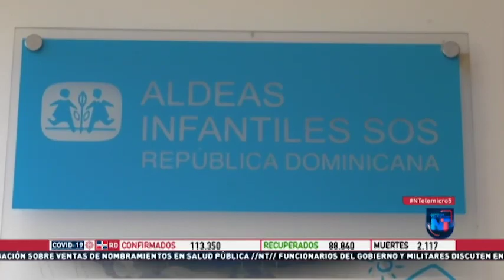Joven sale adelante tras ser objeto de burla por su baja estatura EmisionEstelar 02 octubre 2020